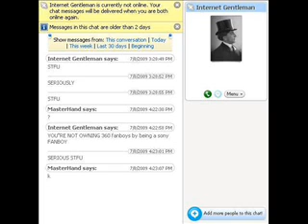Xbox360 fanboy owns himself: Paradigm36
Yep, just watch